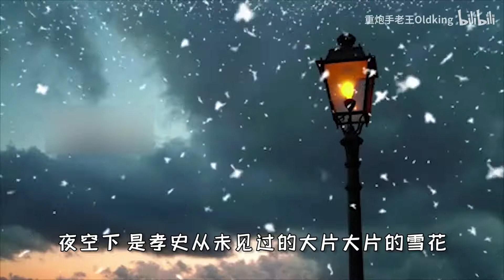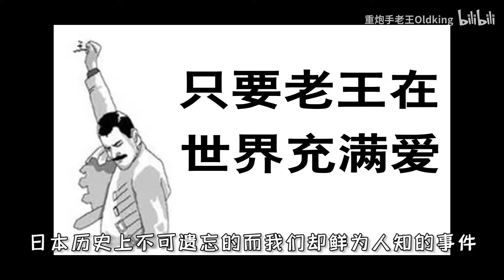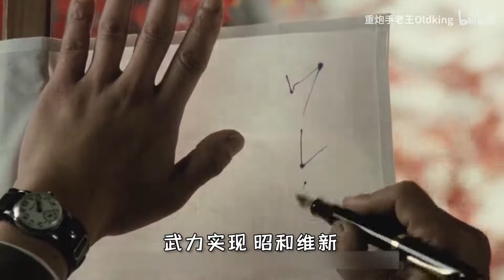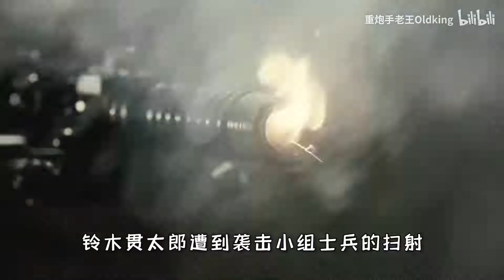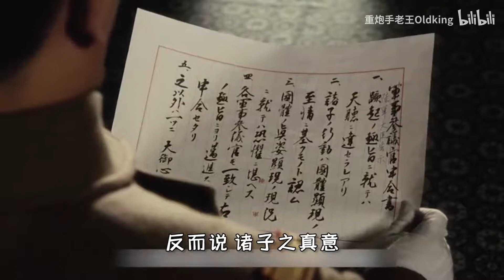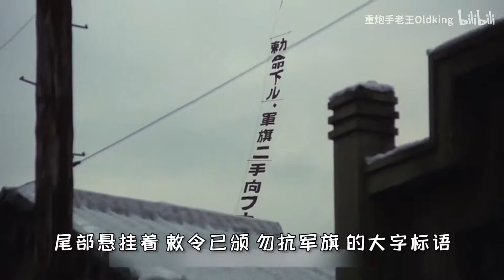一次令人啼笑皆非又影响深远的反叛：“皇道派”军队悍然发动兵变欲恢复天皇荣光，却被天皇迅速镇压？！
1936年2月26日的那个雪夜，被称为“二二六兵变”的日本青年军官政变事件，将日本导向对外战争掠夺的道路，也改变了亚太战争的格局。 ——肝帝老王 心愿三连 你们的每一个赞和转发都是对我最大的鼓励！